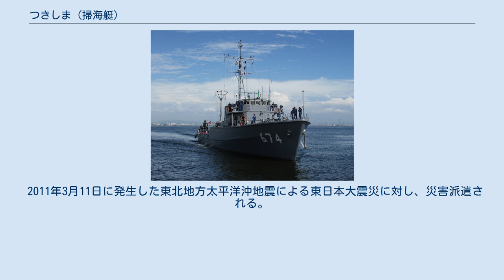つきしま (掃海艇)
つきしま（ローマ字：JS Tsukishima, MSC-674）は、海上自衛隊の掃海艇。
うわじま型掃海艇の3番艇。
艇名は築島に由来する。
 「つきしま」は、平成2年度計画掃海艇374号艇として、日立造船神奈川工場で1991年5月27日に起工され、1992年7月23日に進水、1993年3月17日に就役し、第2掃海隊群第21掃海隊に編入され横須賀に配備された。
同年12月15日、第2掃海隊群隷下に第22掃海隊が新編され、同日付で就役した「まえじま」とともに編入された。
 1997年3月19日、隊番号の改正により第22掃海隊が第2掃海隊に改称。
 1999年3月16日、呉地方隊阪神基地隊所属の第42掃海隊に編成替え。
 2009年8月7日午前8時25分頃、兵庫県神戸市ポートアイランド沖で土砂運搬船に積んでいた土砂の中から砲弾が発見されたため、神戸海上保安部から阪神基地隊に連絡があり、現場で日本軍のものとみられる砲弾、ロケット弾、機銃弾など236発を回収した。
 2011年3月11日に発生した東北地方太平洋沖地震による東日本大震災に対し、災害派遣される。
 2012年3月21日、除籍。